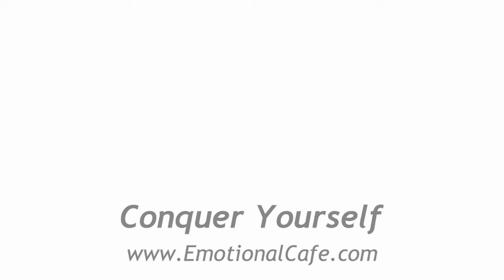Making Changes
Emotional Café Presentation - March, 2017